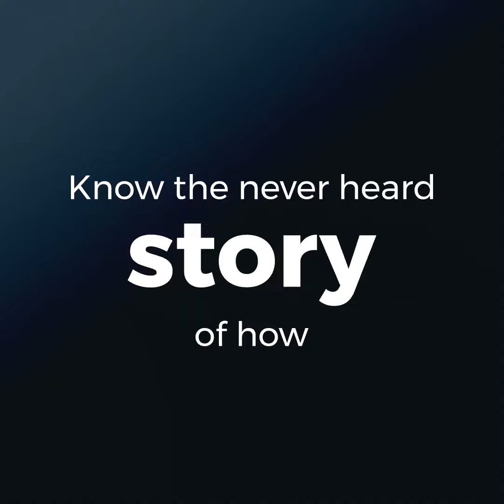Turning a desert land into a biodiversity hotspot - The Unheard Story (TRAILER)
What unravels when a technology entrepreneur buys agricultural land in the driest region of the country? Watch how Rakesh Shukla transformed a rocky and arid landscape into a biodiversity hotspot.